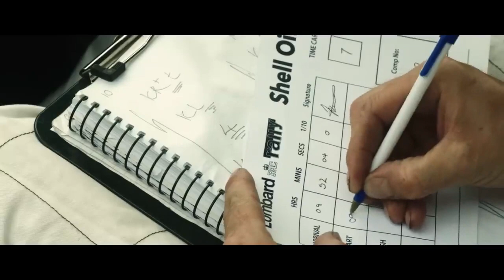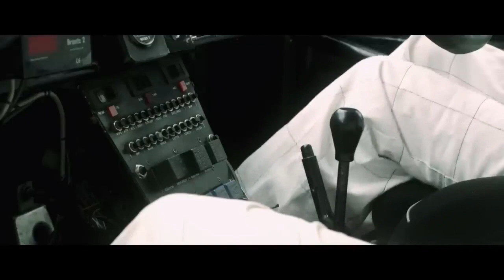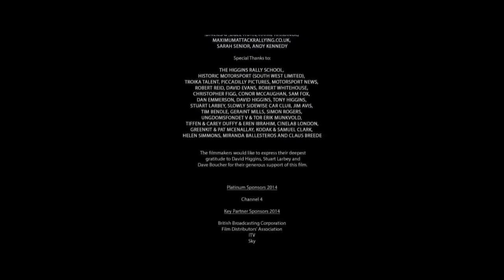Group B "Movie" - 2015